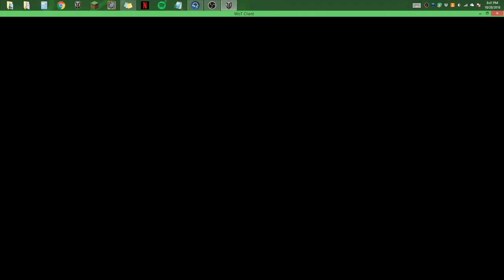TL-DR vs PPC